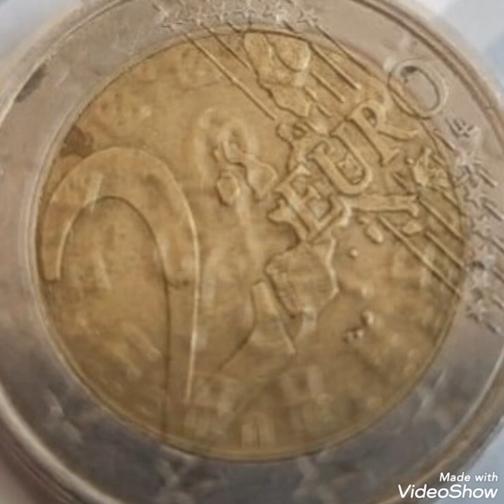Rare coin value worth money rare Numismatic